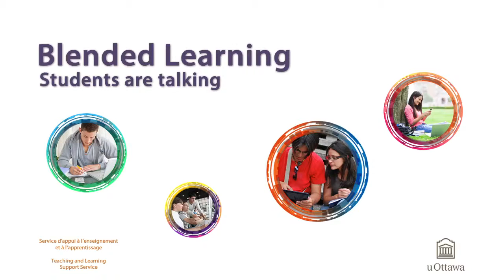Why taking a blended course? Part 2 - Students are talking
Flexibility about when to study